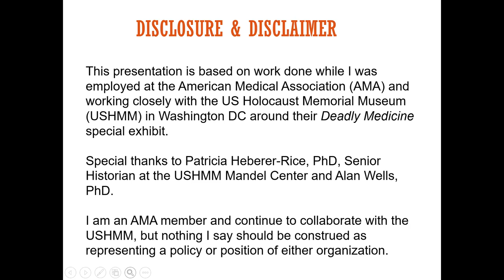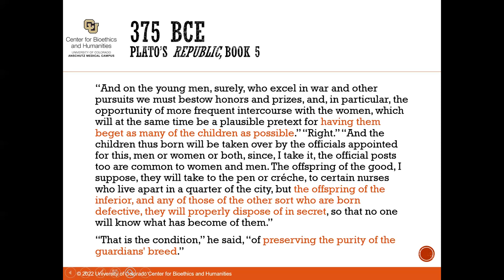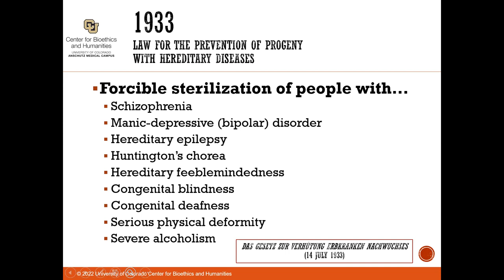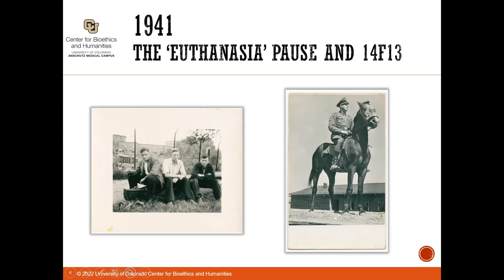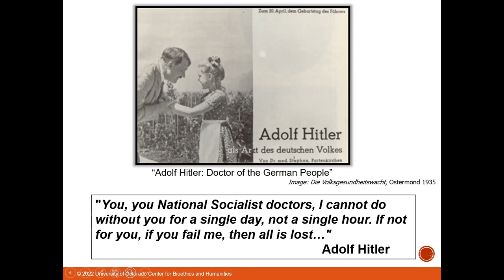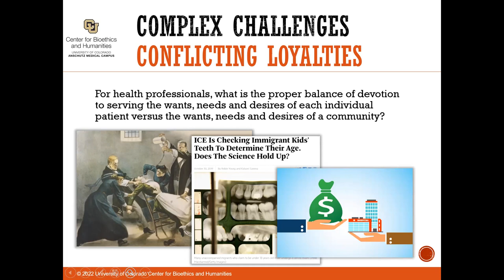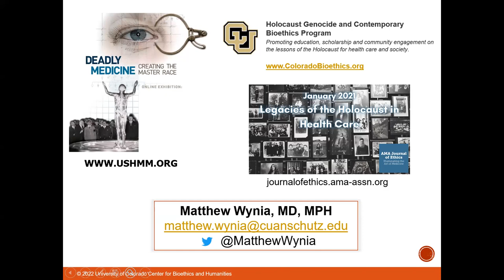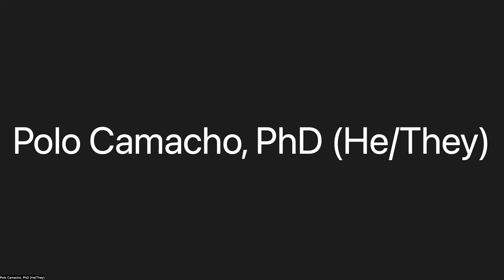Matthew Wynia, MD, MPH: "How Healers became Killers: Nazi Doctors and Contemporary Bioethics"